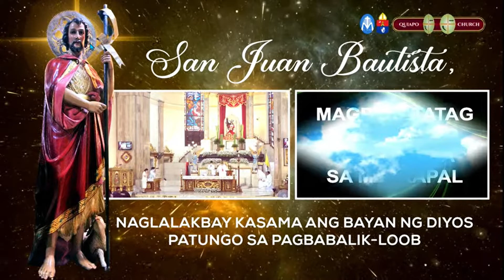Celtic Aleluya [ Day 2 ]